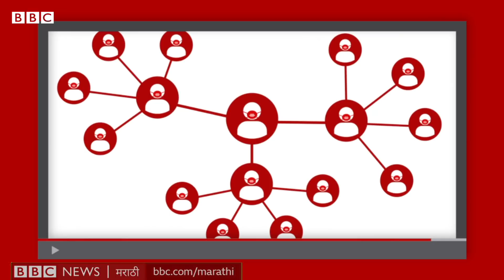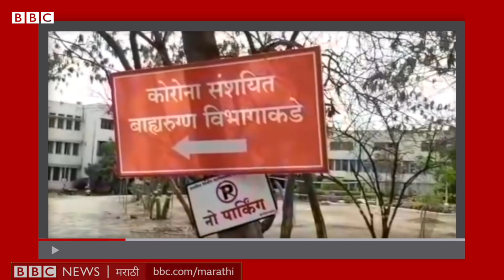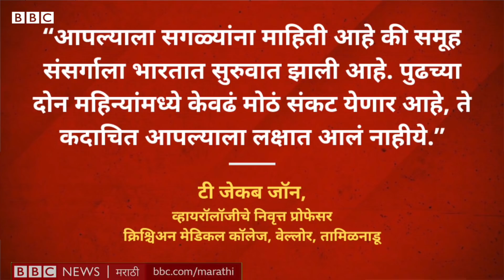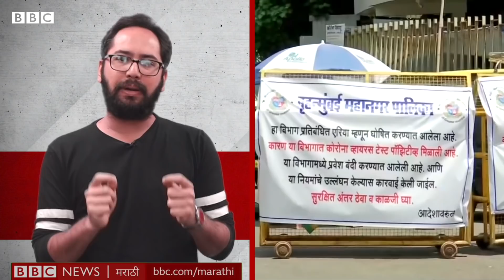कोरोना महाराष्ट्र : भारतात समूह संसर्गाला खरंच सुरूवात झाली आहे का? । सोपी गोष्ट 55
कोरोनाची साथी तिसऱ्या फेजमध्ये गेलीये का? हा प्रश्न तुम्ही हल्ली वरचे वर ऐकला असेल. पण त्याचं नेमकं उत्तर तुम्हाला कदाचित कुणी देऊ शकलं नसेल. आजची सोपी गोष्ट याच विषयावर आहे. मुळात ही तिसरी फेज काय आहे? आपण तिच्यात प्रवेश केलाय का? या फेजमध्ये प्रवेश केल्यावर काय होत असतं? या सगळ्या प्रश्नांची उत्तरं आपण आता सोप्या भाषेत पाहूया.